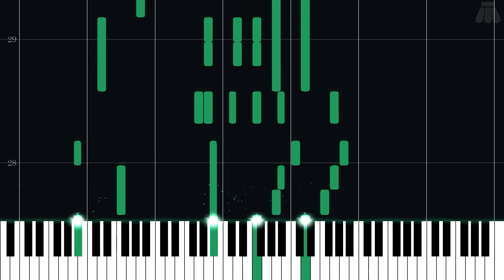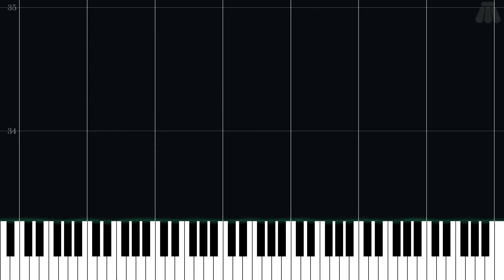The Midnight Train - A Dance of Fire and Ice - Intermediate Piano Tutorial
Intermediate Piano Tutorial for The Midnight Train from A Dance of Fire and Ice (2019) in the Other series.